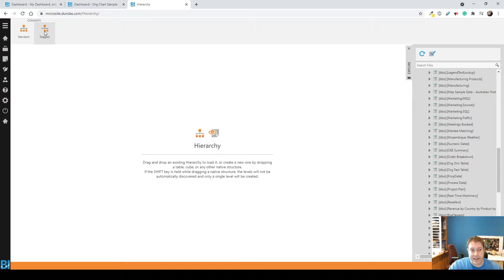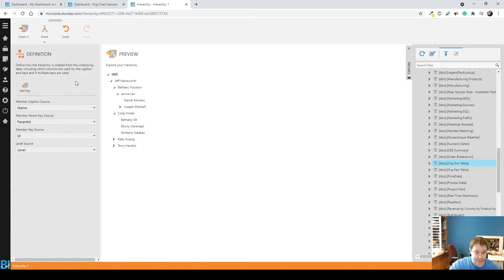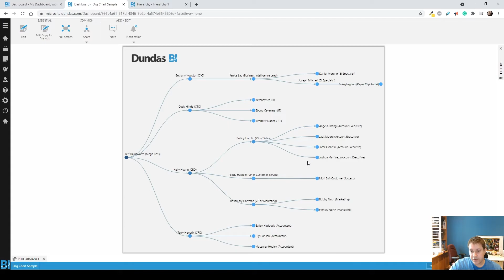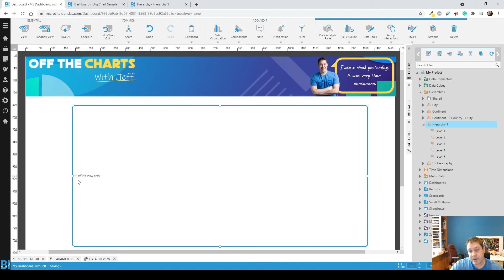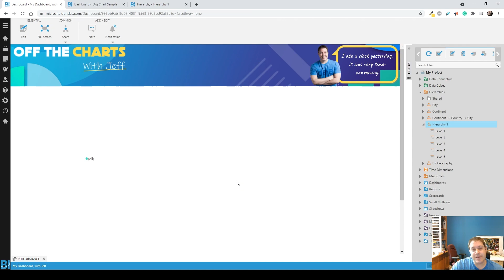Dundas BI Tip 20 : Creating a Simple Ragged Hierarchy and Org Chart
Ragged Hierarchies are pretty cool but often need a bit of effort to structure the data correctly to use them. Here is a video where I show the necessary structure to both set up and use these hierarchies in Dundas BI.  Once it's created, I'll build an Organization Chart to display employees and their reports.

Also, I don't think I did a perfect job describing the difference between a standard and ragged hierarchy, as I was trying to be brief.  Here is a better description:

A ragged hierarchy is a user-defined hierarchy with an uneven number of levels, or the depth of the hierarchy varies.  For example, if you think of the United States, you have special districts like DC.  Your hierarchy might be Country to State to District to City, but others would just be Country to State to City. This is uneven and ragged. A standard or balanced hierarchy would be comprised of nodes and children of equal depth.

If you'd like to learn more, I'd recommend you go to my learning channel - Off the Charts (with Jeff).